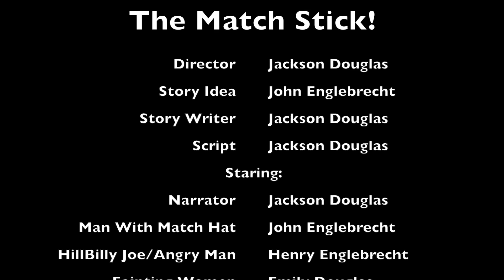Introducing... The Match Stick!!!